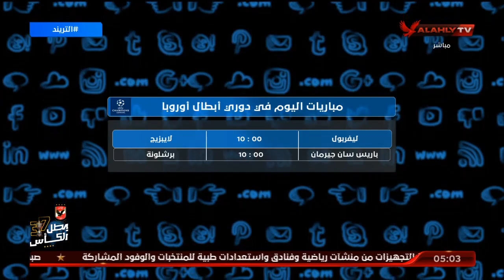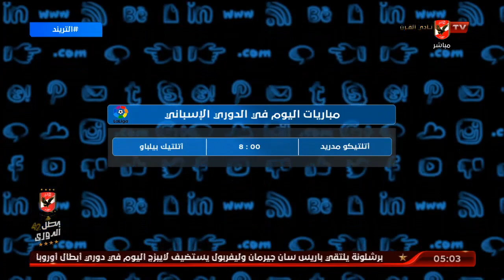تعرف علي مواعيد المباريات في الدوري المصري والدوريات العالمية | التريند